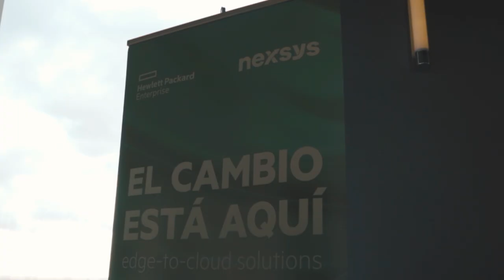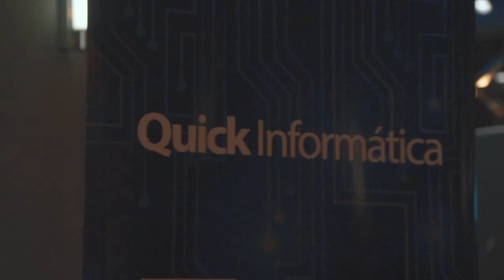Evento con clientes y vendors Trade Sky Bar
Nos juntamos con clientes y vendors para dar comienzo oficial a este 2023. Agradecidos de haber contado con la presencia de nuestros clientes y las marcas que nos acompañan en todos los proyectos.
Compartimos con ustedes un resumen de lo que fue el AfterQuick2023